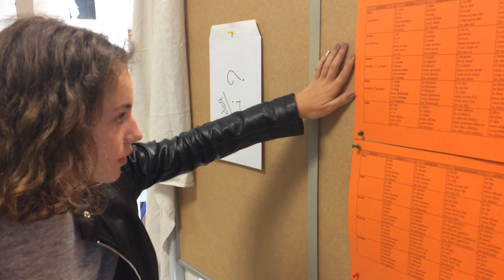Escape game au collège Simone Veil de Sablé-sur-Sarthe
Le collège Simone Veil de Sablé-sur-Sarthe (Sarthe) propose à ses élèves de 3e de réviser le brevet en jouant à un escape game.